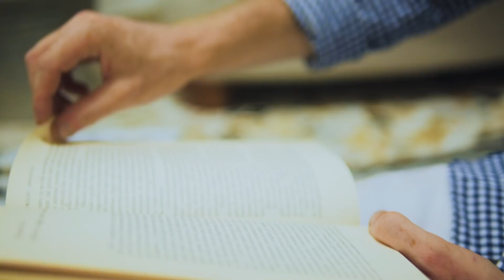FRD - Pascià w/ Commodo (Prod.Pashabeats)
"Pascià" by FRD (Official Video)

Directed by Simone Strusi
Camera&Editing by Simone Strusi